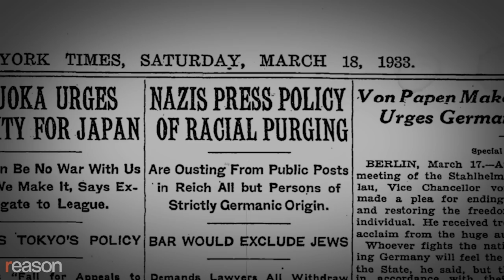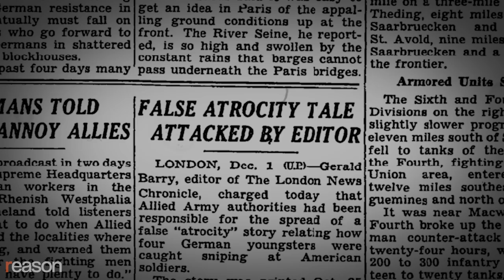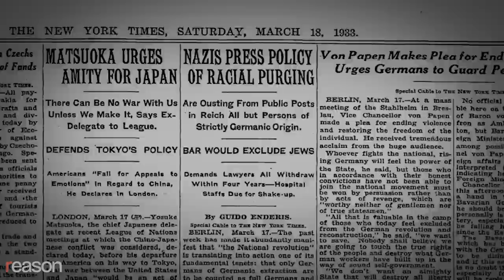How American Anti-Semitism Helped the Nazis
A new PBS series by Ken Burns argues xenophobia, the Great Depression, incredulity toward the media, and State Department antisemitism combined to keep Jewish refugees out of America.

Two-thirds of European Jews were killed by the Nazis during World War II in a systematic, relentless process that still exceeds our ability to comprehend its origins and consequences. The Final Solution, which was the Nazi plan to exterminate all European Jews, wasn't implemented until 1942, but Hitler's government had begun openly dehumanizing, harassing, and attacking Jews upon taking power nine years earlier.

Even when the Nazi death machine kicked into high gear, America kept its doors mostly closed to Jews, as filmmakers Ken Burns, Lynn Novick, and Sarah Botstein recount in The U.S. and the Holocaust, a new three-part documentary series on PBS.

Some lobbied to open the country to refugees in the run-up to war, but anti-immigration legislation, the economic devastation of the Depression, incredulity toward a press that had trafficked in false atrocity accounts during World War I, and deep-seated antisemitism, especially in Franklin Roosevelt's State Department, combined to thwart those efforts.

Reason talked with Burns and Novick about why a nation of immigrants remains so deeply ambivalent about newcomers and the lessons that 21st-century America should draw from our country's response in the lead-up to the Holocaust.

Photo Credits: Bundesarchiv, Bild 183-R69919 / CC-BY-SA 3.0, CC BY-SA 3.0 DE, via Wikimedia Commons; Bookofblue, CC BY-SA 3.0, via Wikimedia Commons; China Crisis, CC BY 3.0, via Wikimedia Commons; Grillo assumed (based on copyright claims)., CC BY-SA 3.0, via Wikimedia Commons; Prelinger Archives; Newspapers; Internet Archive: Takkk, CC BY-SA 3.0, via Wikimedia Commons; The U.S. and the Holocaust / Florentine Films and WETA.

Interview by Nick Gillespie; Edited by Regan Taylor and Adam Czarnecki